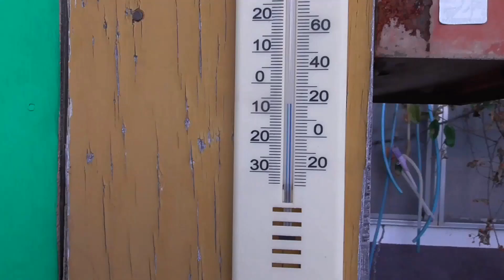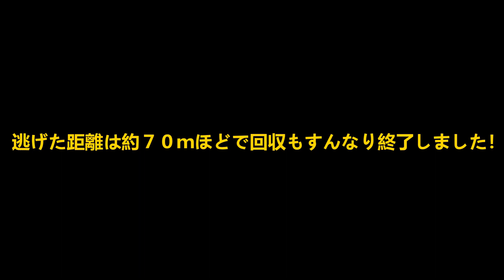２９０ｍ射撃 中った瞬間良い音が跳ね返ってきた！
エゾシカ/ヒグマハンティングガイド専門company

＊２０２２年度（１０月１日～翌年３月末）のエゾシカ狩猟ガイド随時受付中です🦌
＊エゾシカハンティングガイドエリア　　厚岸町・標茶町・鶴居村・阿寒町・白糠町
＊１０月１日～１２月末の期間（ガイド時間）日の出から日の入りまで
＊翌年１月１日～３月末の期間（ガイド時間）AM９時３０分～日の入りまで
＊宿泊施設は鶴居村「ホテルタイトー」がお薦めです
＊ガイド使用車　ランクル３０００　（車使用・燃料代金は全てガイド料金に含む）

一日３８,０００円
ハンター歴１０年以上・ライフル
一日４８,０００円
なお、当方ガイドに来ている方からの紹介者であれば、それぞれ一日８，０００円を値引かせて頂きます

ガイド期間
エゾシカ　１０月１日～翌年３月末
ヒグマ　　１０月１日～１１月末
トラウトフィッシング　４月２５日～１０月末日　（ガイド料　２万円）

２０２２年 １０月２６日　随時更新

現在のガイド予約表

１１月１１/１２日　　　KT氏🦌🦌
１１月予定日未定　　　 KS氏
１２月１７/１８日　　　KT氏🦌🦌
１２月３１日　翌年１月１/２/３日　NK氏🦌🦌🦌🦌

２０２３年

２月１８/１９日　　　　 KT氏🦌🦌
３月２５/２６/２７日　　KT氏🦌🦌🦌

私が描いたラインスタンプ　ハンティングとトラウト釣りのスタンプが盛り沢山あります！